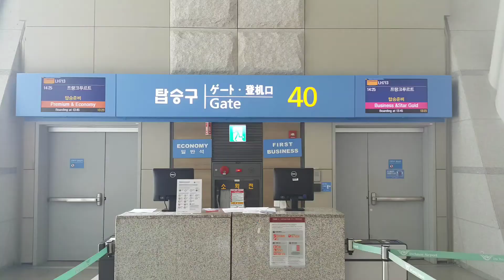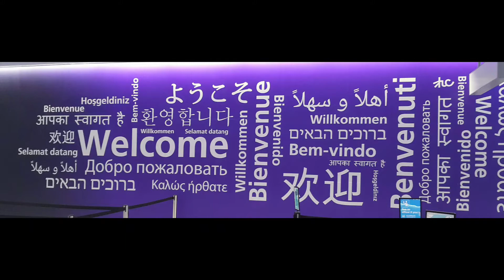서유럽 5개국 여행기 (1) 루프트한자로 인천에서 독일 프랑크푸르트 경유 런던 도착